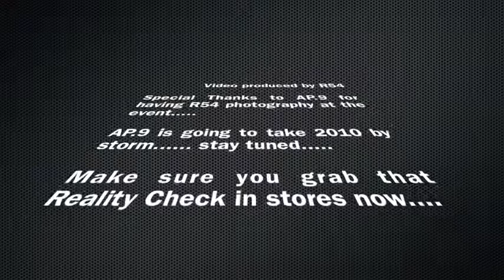ap9performs.m4v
On stage with AP.9. check out some clips from the show.